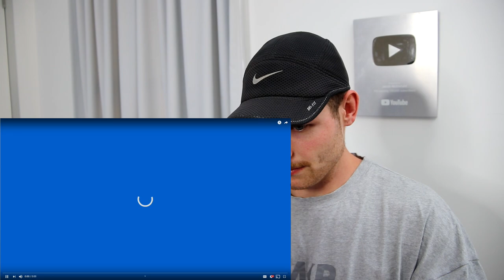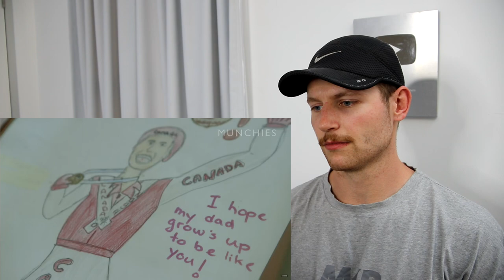Rugby Player Reacts to ROSS REBAGLIATI Carving On Cannabis With A Snowboard Gold Medallist!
In this video Canadian Olympic Snowboarder Ross Rebagliati embraces his infamous past and embarks on a new venture. Ross Rebagliati was once embroiled in unchartered controversy at the 1998 Olympics in Nagano where he won gold and then tested positive for cannabis in the first-ever snowboarding giant slalom event. Eventually, it was determined that there was no infraction of the rules and his gold medal was reinstated.

Fast-forward to today, when cannabis culture and legislation has drastically changed; Ross is now the go-to guy for cannabis in athletics. He openly helms a thriving cannabis company, the name of which is a direct nod to his past: Ross’ Gold. Ross whisks us around Whistler, British Columbia showing us how he’s fully embraced and integrated cannabis into his life and diet. Consuming cannabis helps to fuel his body by increasing his appetite—essentially, giving him the munchies and enabling him to consume the calories he needs to actively perform and function as a faster and stronger athlete. "If you do have cannabis," Ross tells us, "make sure you do have food nearby, because you’re going to feel hungry!"

I too have experimented with Cannabis and it's effects throughout my adult life and so I certainly have a vested interest in this topic and love hearing other athletes begin to break the stigma that surrounds marijuana use in sports. In this video I give my breakdown of what I see and come to you as an ex-rugby player that decided to dive deep into the world of American Football and other sports over the past 2 years.

What I've done along the way is document my reactions to these sports through a series of YouTube videos titled "Rugby Player Reacts".